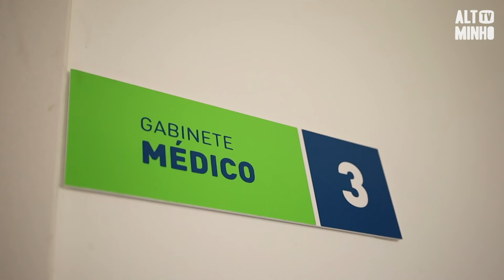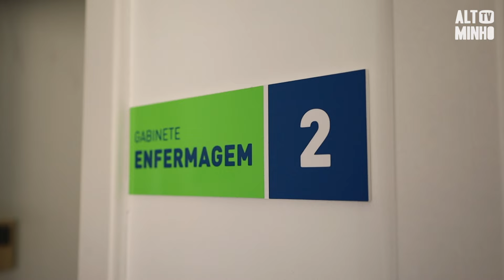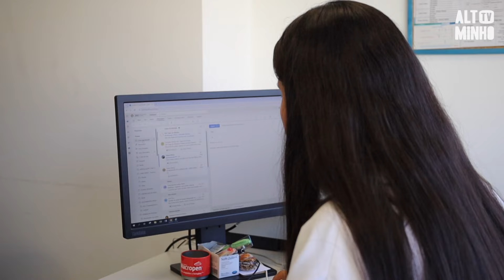Liliana Marto é médica e orientadora num projeto de formação de médicos em Cabo Verde | Altominho TV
Liliana Azevedo Marto é médica na Unidade de Saúde Familiar Tiago de Almeida, em Viana do Castelo, e fez parte do grupo de orientadores de formação, num projeto internacional de formação de médicos de família em Cabo Verde. Em entrevista à Altominhotv, Liliana conta a experiência enriquecedora que teve ao longo dos dois últimos anos.